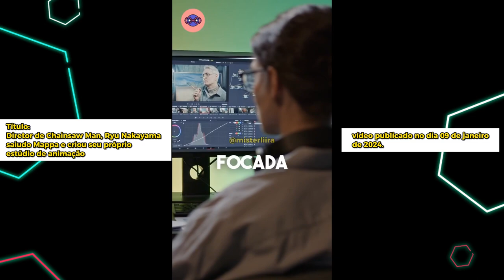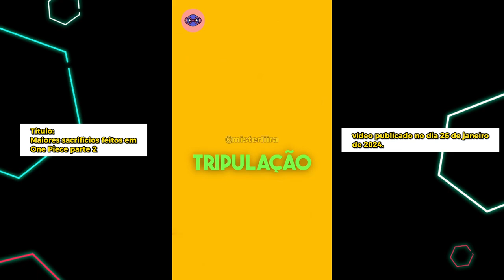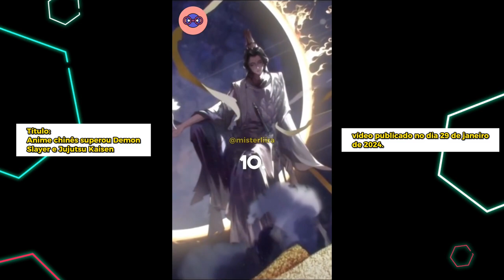Resumo completo de tudo que aconteceu no mundo dos animes e mangás em janeiro de 2024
No mês de janeiro ocorreram muitas coisas legas no mundo dos animes e mangás. Sendo assim, resolvemos fazer um resumo completo de tudo que aconteceu.

Todos os vídeos apresentados podem ser assistidos de forma individual no nosso feed do Shorts. Então, se você gostou de algum desses assuntos abordados em janeiro de 2024, curte esse vídeo e compartilha com os amigos para a gente bater 10k de inscritos aqui no canal.

Dentre os diversos assuntos tratados durante esse mês, alguns se destacaram mais que outros, por exemplo: o vídeo com o título "6 mangás que podem chegar ao fim em 2024", que foi o vídeo mais acessado do canal em janeiro.

Além desse vídeo, outro que se destacou foi o vídeo intitulado "10 vilões de animes mais amados pelos fãs", que contou com quase 6 mil visualizações.

Esse é um vídeo teste. Porém, se vocês gostarem desse formato, posso trazer um vídeo desse todos os meses.

Ah... caso vocês queiram ver algum conteúdo específico aqui no canal deixem nos comentários que vai ser uma satisfação criar um vídeo com a ajuda de vocês.

Eu vou ficando por aqui e até o próximo vídeo!